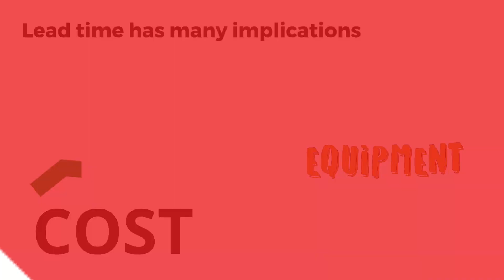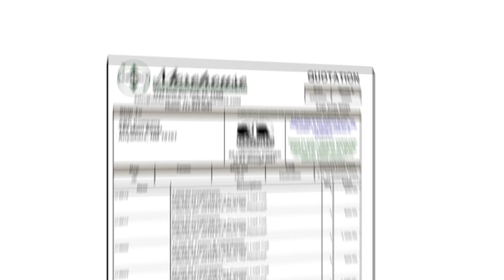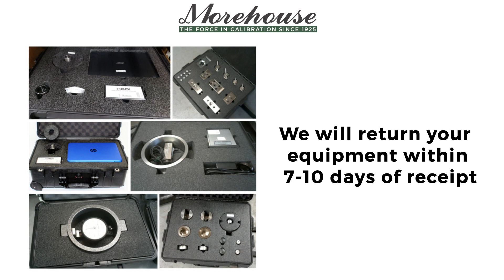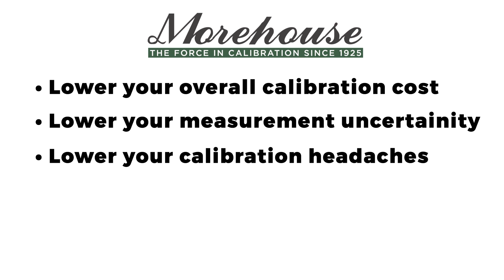True Cost of Long Calibration Lead Times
How much revenue are you sacrificing when you do not have your force or torque calibration equipment? How much is lost from not being able to turn equipment around for your customers? Long lead times = more lost time, more cost to you.

Don't take our word for it on the value we provide

I have kind of run the circles of load cell calibration. Especially the E74 requirements.  Until I met up with Morehouse my results were all over the place year to year.  I will admit to always trying to get the best price point, but the results can vary greatly and make my standard stability look like crap.  Also, the E74 lower limit was something that seems to be misunderstood too often, (lowest applied force versus statistically calculated force).  – Kim